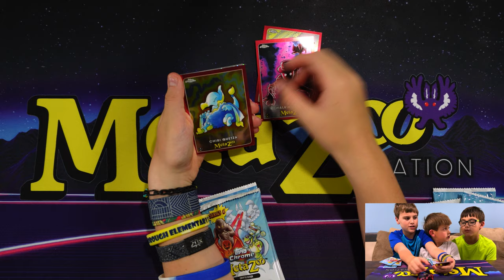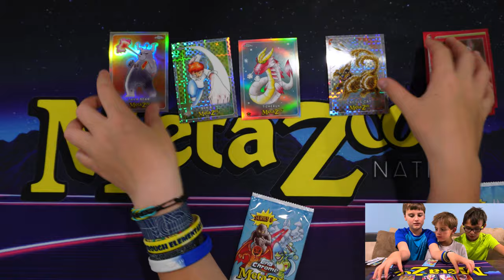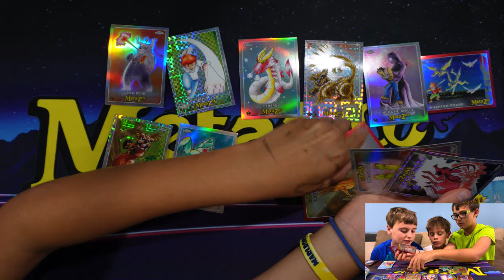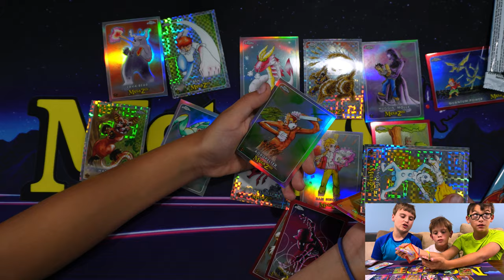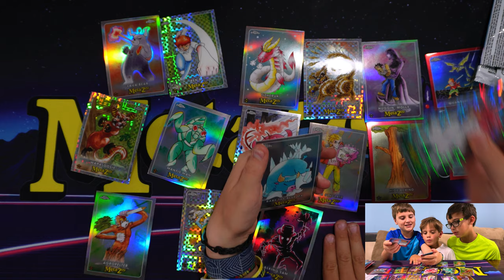🏁 Road to 150 Subs! 🏃‍♂️🏃🏃‍♀️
Our fifth opening of ​⁠ x Topps Chrome, can we pull a serialized!?!?